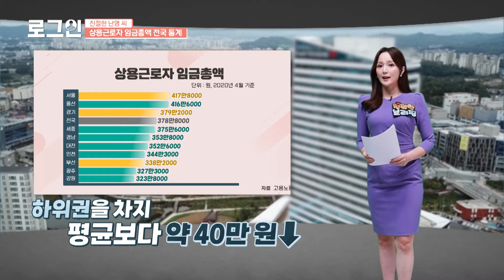세상에...아니 이렇게 차이난다고?!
전국 주요 도시별 평균임금차이!
똑같은일 하는거 아니였나요...?